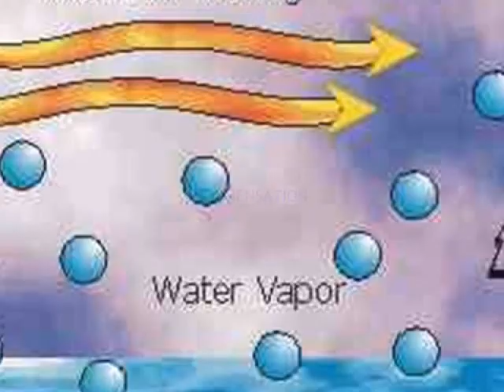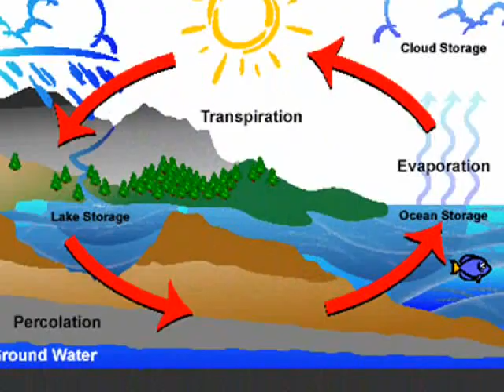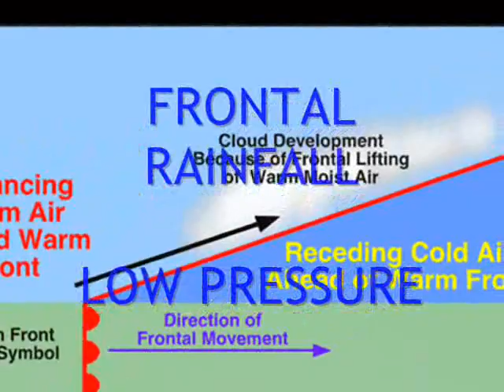water cycle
Shown this way back in standerd grade geography, classic!